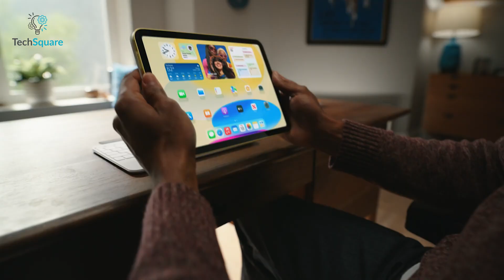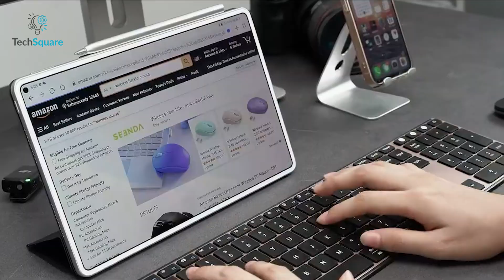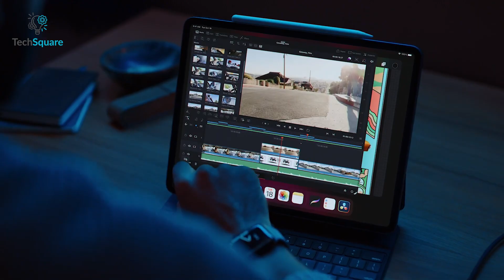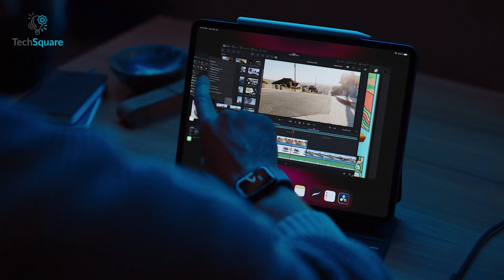Top 5 Bluetooth Keyboard For iPad Pro 2022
iPad Pro 2022 with an M2 chipset is more than powerful enough to enhance your overall productivity and daily content consumption, but if you add a bluetooth keyboard to it, your productivity level will go far beyond than you can imagine, so for this, today we came with top 5 bluetooth keyboard for iPad Pro 2022.

Follow us for updates:
Intro and Animation Credit:
***Video Source:
Apple